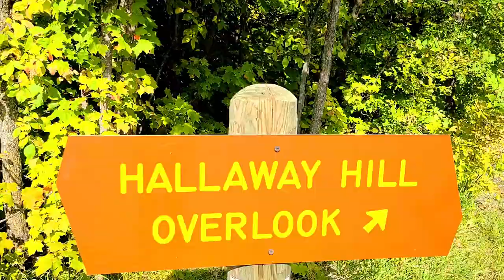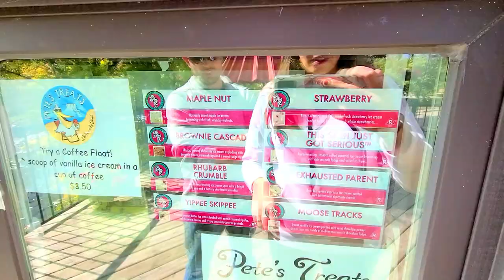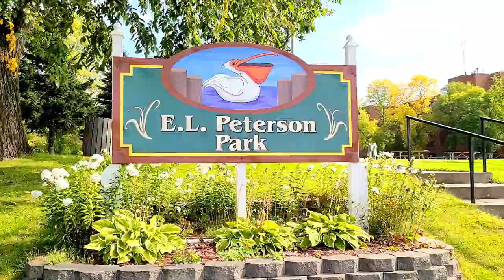MAPLEWOOD STATE PARK | Pelican Rapids, Minnesota | Kayaking Beers Lake & Hiking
One of the best state parks to visit in Minnesota during fall is Maplewood State Park near Pelican Rapids.

The maple trees in the park put on a colorful show and that is why we brought our kayaks and went for a 2-mile paddle on Beers Lake, drove the 5-mile park loop to see all the colors shine, and hiked to the beautiful hallaway hill overlook.

Afterwards, we spent some time in Pelican Rapids and enjoyed lunch, ice cream and saw the world's largest pelican! Pelican Rapids is such a cute town.

Enjoy this vlog as we give you a fall tour of Maplewood State Park and Pelican Rapids, Minnesota!

• Columbia Hiking Boots
• Adidas Hiking Shoes
• Canon DSLR EOS 90D
• Carbon Fiber Trekking Poles
• Osprey Daylite Backpack
• Mini First Aid Kit for hiking